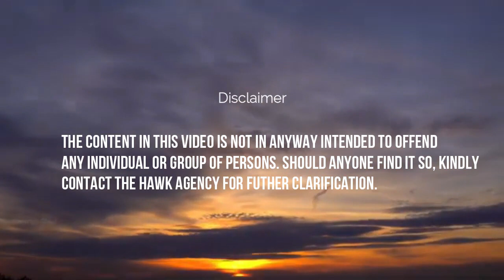Kumawu By-Elections, What Actually Happened at the Constituency? Kwaku Annan Shares.